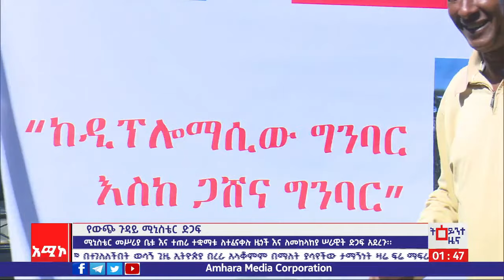የውጭ ጉዳይ ሚኒስቴር ድጋፍ